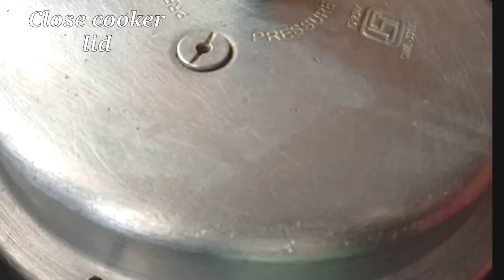పాలకూర పపుు || Tastey&Simple Palak Dal Recipe || How to Make Spinach Dal Recipe In Telugu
Palakura Pappu || Tastey&Simple Palak Dal Recipe || How to Make Spinach Dal Recipe In Telugu